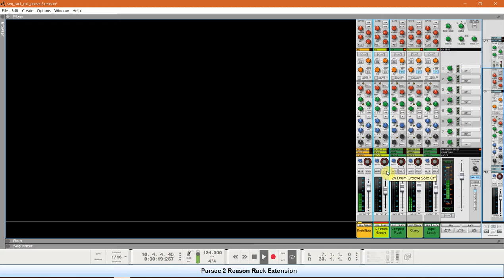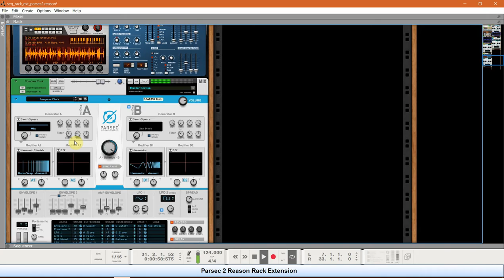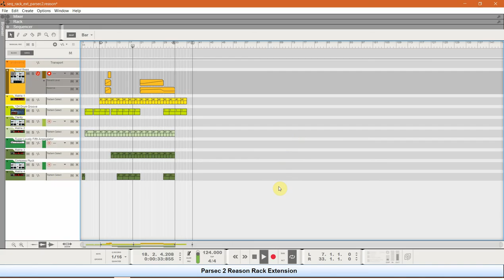Parsec (Reason Rack Extension)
A basic short power about Parsec Reason Rack Extension v.2.0